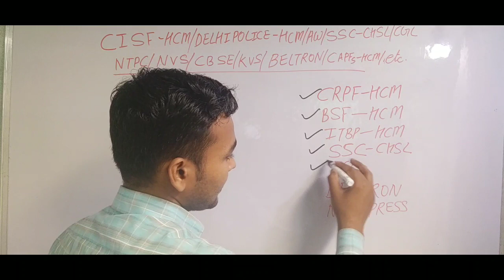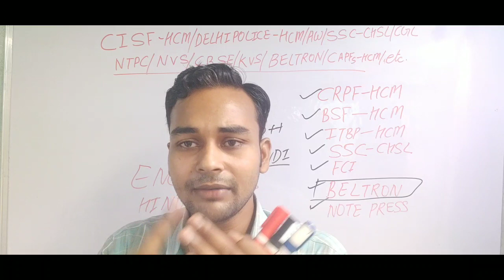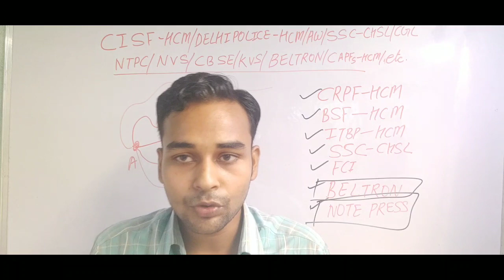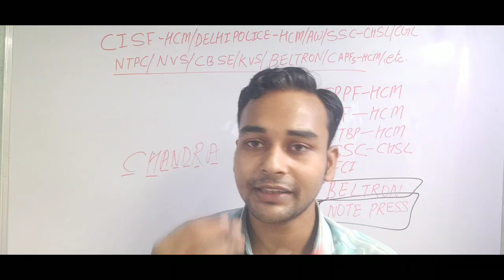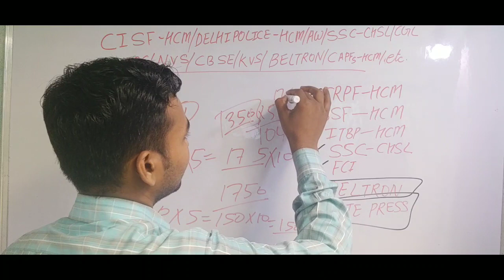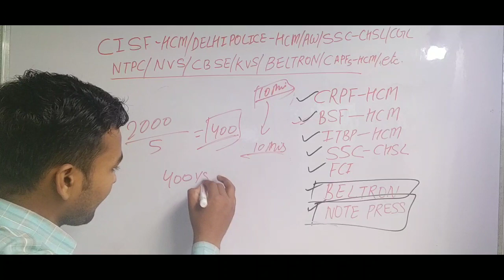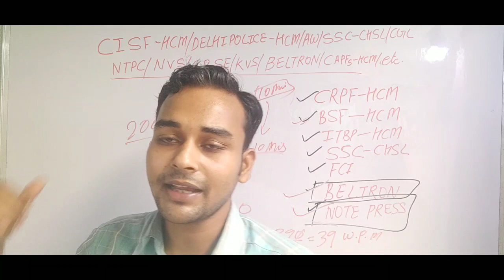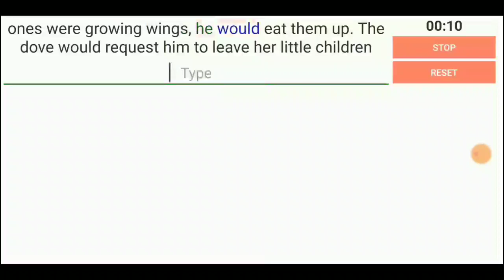Typing Exam Hindi/English for cisf head constable ministerial/Delhipolice ministerial/NTPC/Ssc/crpf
chandra prakash

Head constable ministerial|Cisf_head_constable_ministerial|cisf crpf bsf itbp ssb delhipolice|jobtak

Delhi Police HC/Min mock test solution ||job tak1|| by chandra prakash

Cisf hcm exam date

          video is for educational purpose only copyright disclaimer under section 107 of the copyrights Act 1976 allowance is made for "fair use" for purposes such as criticism comment news reporting teaching scholarship and research Fair use is a use permitted by copyright Stata test that might otherwise be infringing non-profit educational or personal use tips the blame in favour of fair use